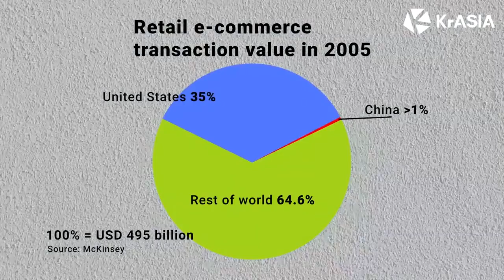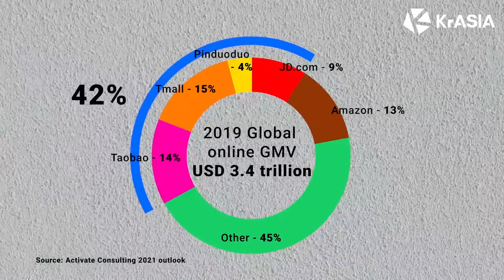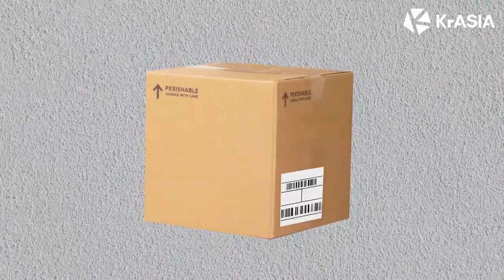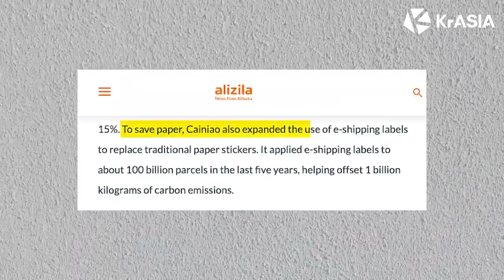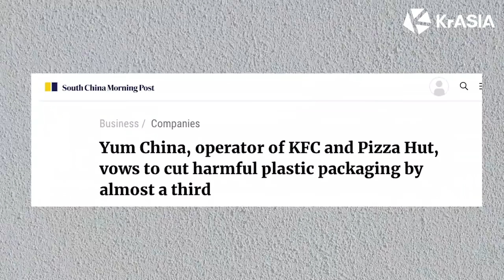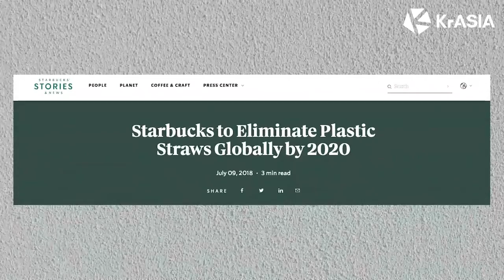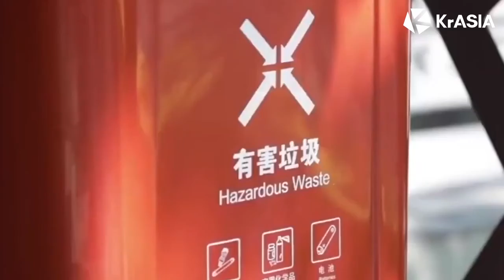What is the answer to China's domestic waste problem?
After China banned all waste imports, it was left to contend with domestically generated waste, fueled in part by the explosive growth of e-commerce and food delivery industries.